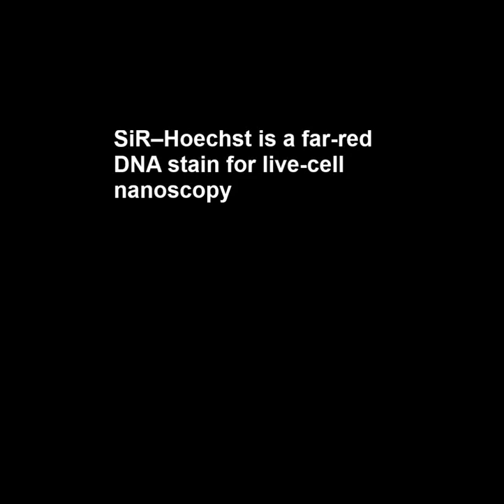SiR–Hoechst is a far-red DNA stain for live-cell nanoscopy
SiR–Hoechst is a far-red DNA stain for live-cell nanoscopy. Gražvydas Lukinavičius et al (2015), Nature Communications

Cell-permeable DNA stains are popular markers in live-cell imaging. Currently used DNA stains for live-cell imaging are either toxic, require illumination with blue light or are not compatible with super-resolution microscopy, thereby limiting their utility. Here we describe a far-red DNA stain, SiR–Hoechst, which displays minimal toxicity, is applicable in different cell types and tissues, and is compatible with super-resolution microscopy. The combination of these properties makes this probe a powerful tool for live-cell imaging.